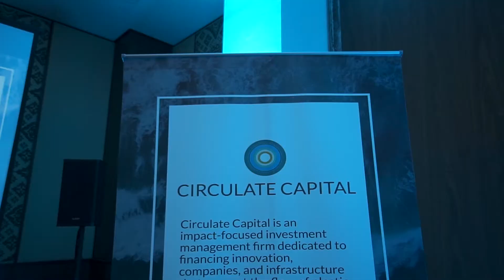Circulate Capital Announces over $100m in expected funding at Our Ocean 2018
29 October 2018 - Our Ocean, Bali - PepsiCo, Procter & Gamble, Dow, Danone, Unilever and The Coca-Cola Company Intend to Join Forces To Incubate and Invest in Solutions in South and Southeast Asia.